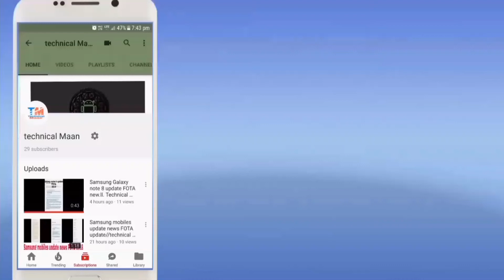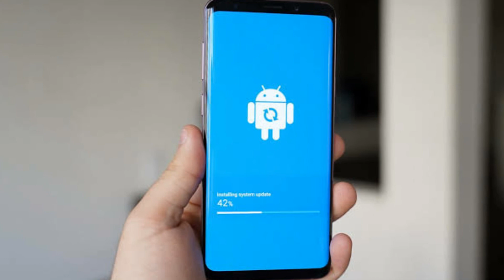Samsung A30 And A6+ August 2019 new update good improvements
Hey guys aaj ki is video mein main aapko bataunga Samsung Galaxy A30 and A6 Plus new software update August security patch available

new new software update news information daily tech video upload

ummid aapko video Pasand Aayegi💖😍